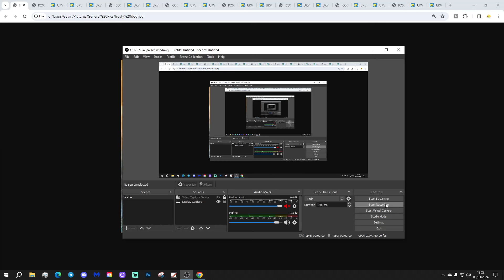6AM Forecast: Cold Start With Showery Rain Later (Monday 4th March 2024)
Good morning everyone and welcome to todays UK weather forecast on Monday 4th March 2024.

Current Situation: The next area of low pressure is heading our way from off the Atlantic...

Today:

Monday starts dry and cold with a widespread frost, icy patches and some dense, freezing fog.

Through the rest of the day most of the fog patches will clear away quickly this morning with bright or sunny spells developing. Cloud and rain will arrive across Wales and south west England later in the afternoon while the rest of England and Wales turns generally cloudier but Scotland and northern England have plenty of sunshine. Temperatures will be cold in the rain at just 5C or 6C but near normal further east and south at 11C.

Tonight:

Showery rain spread northeastwards across the country followed by drier and clear weather to the south and west. A cold in the south west once the rain clears with a widespread frost and icy patches but less cold elsewhere at 5C.

Tomorrow:

Light rain in the north and east should gradually die out with most places becoming dry into the afternoon with sunny spells. More showers in the west later. Temperatures not too far from  average at 7C to 12C.

Outlook:

Wednesday: Mainly dry but some heavy showers in the south west. Average temperatures.

Thursday: Mostly dry with sunny spells. Mild.

Friday: Mainly dry with sunny spells. Mild.

***END***

💡  Video Credits: 💡

💡  GWV Links: 💡

6AM Forecast: Cold Start With Showery Rain Later (Monday 4th March 2024)